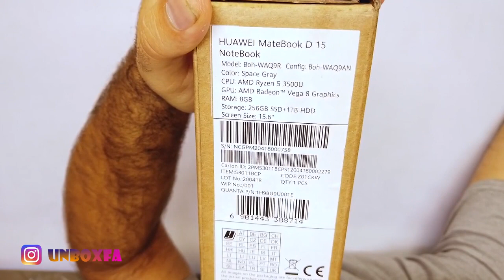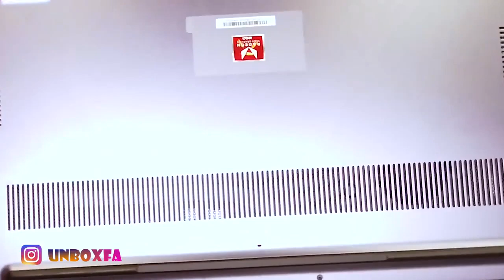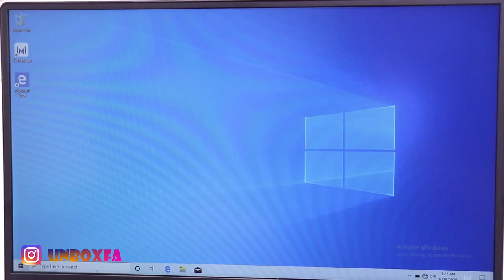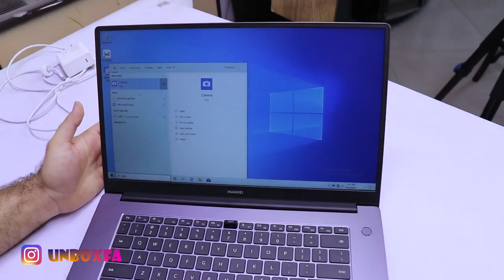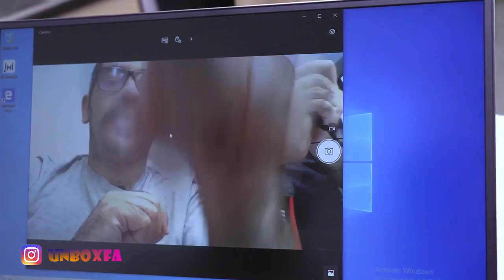آنباکسینگ لپتاپ هواوی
محصول جالبی بود و به شدت شبیه به لپتاپ اپل ولی تجربه خوبی بود کامنت یادت نره